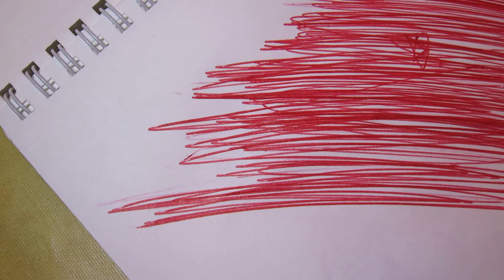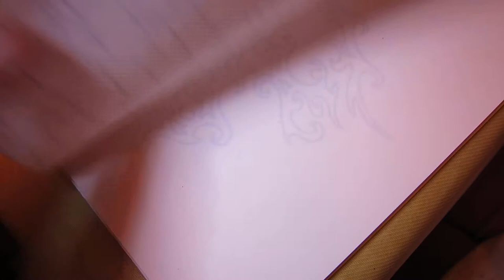New pen 07